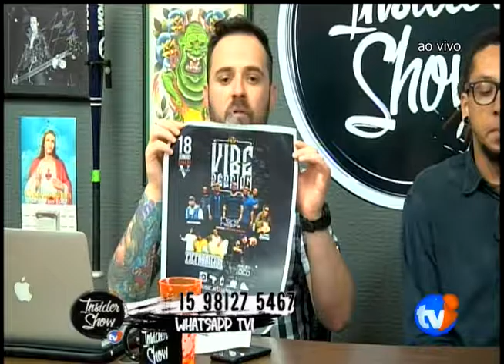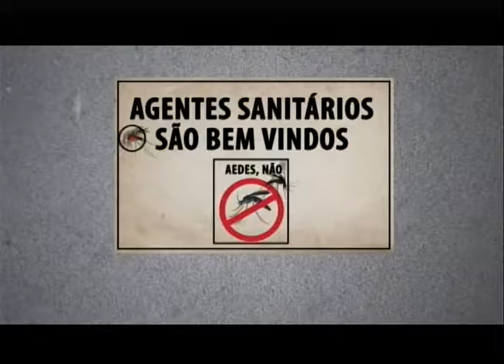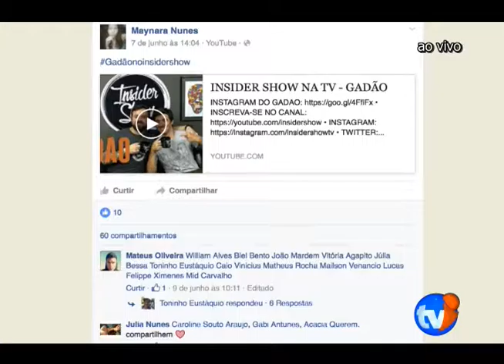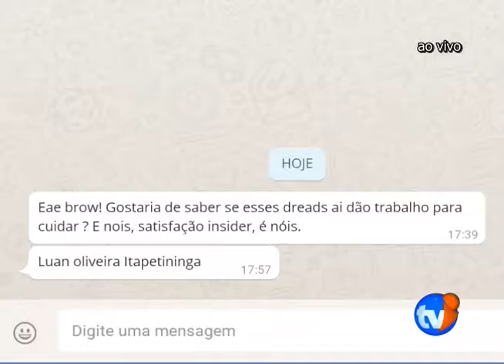INSIDER SHOW PROGRAMA 5 PARTICIPAÇÃO XAVIER 17 DE JUNHO